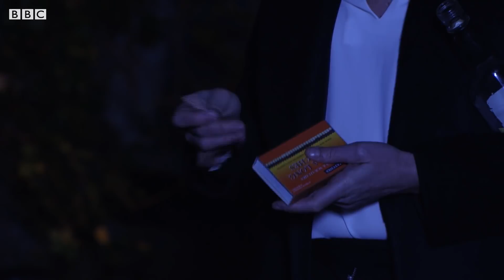Mel and Hunter's Plan - Cliffhangers | EastEnders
Mel must go on the run and the Square says goodbye to another member.
Broadcast on BBC One in the UK w/c 11th - 15th February 2019.